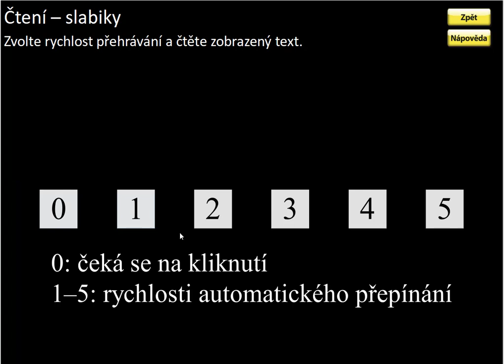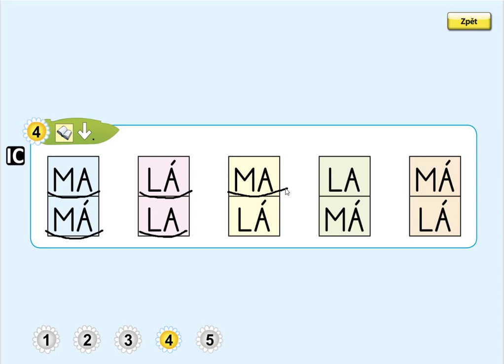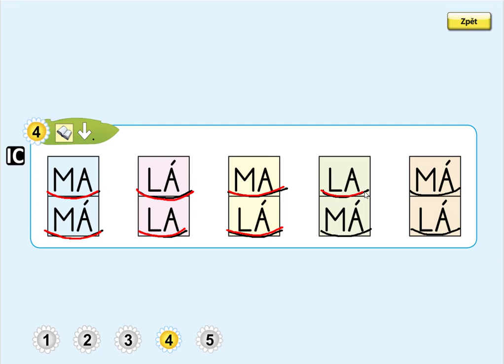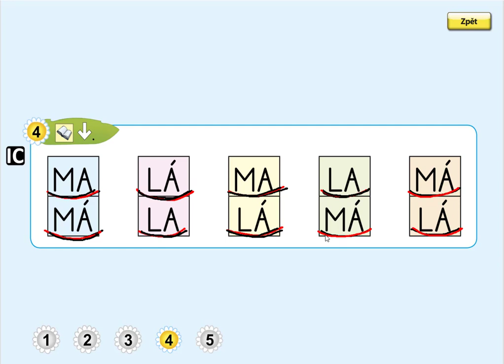Písmeno L (čtení slabik), ŽIVÁ ABECEDA, str. 18, cv.4